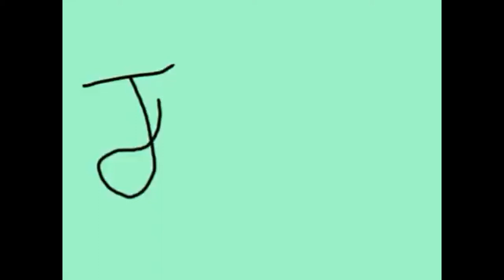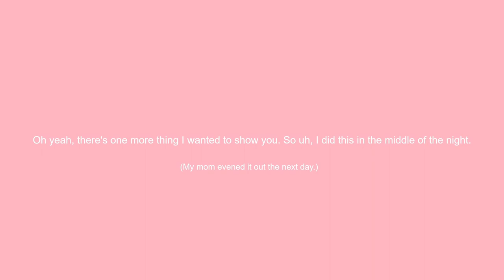Giving Up Coffee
I quit coffee over about a 4 week period.
The first week I limited myself to one cup of coffee a day, The second week I was allowing myself to have half a cup of coffee a day. The third week I did like three days just drinking off brand cola, then I took myself off coffee. I feel a lot better knowing my anxiety levels have gone down and I've been able to sleep better, so I can actually wake up in the morning to my alarm (or even before it) So I can actually get things done. Instead of naturally waking up at 12, having coffee and ibuprofen so I don't have a headache all day, and then doing nothing because I feel gross and can't sleep until like 2am. And then repeat. I highly suggested weening yourself off coffee in a way that isn't painful to you, if you are addicted to, and depend on coffee the way that I was. It really wasn't healthy and I didn't like that I needed coffee to function. And it made certain aspects of my life a lot harder for me in many ways. It affected my sleep, mental health, and physical health I would assume. So I'm really glad that I was able to finally find a way that wasn't extremely painful for me, and commit to giving up coffee. I hope you guys can do the same. Or at least cut down on your caffeine intake and do what feels right for your body.
I wish the best for all of you. And I care about your health mentally and physically. I hope you enjoyed my video. :D